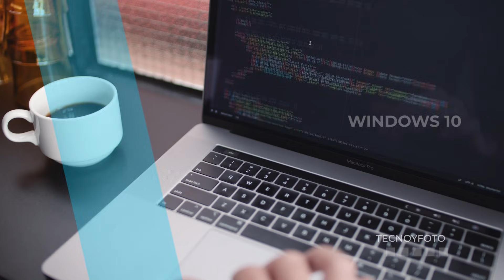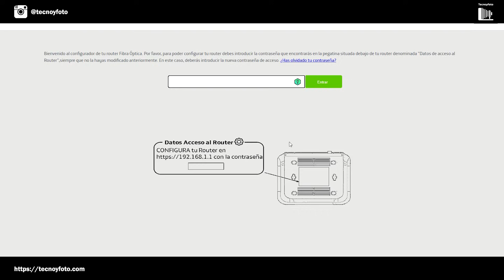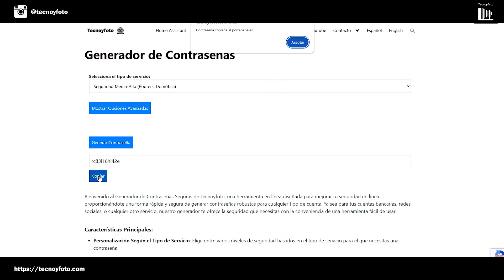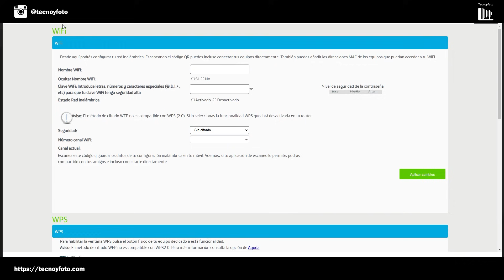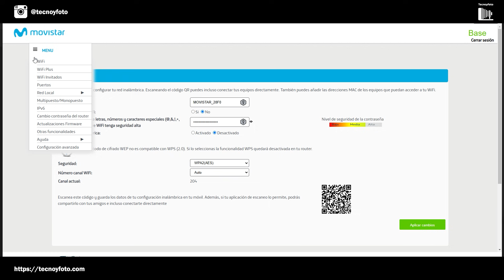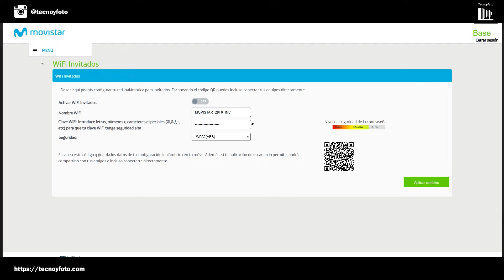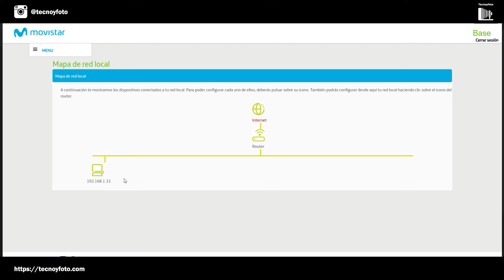Protege Tu Hogar Digital Con Nuestro Curso De Seguridad En Red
Bienvenidos al "Curso de Seguridad en red. Protege tu hogar digial".En este primer video del curso, exploraremos los Riesgos de la Red Doméstica y cómo puedes protegerte eficazmente. Aprenderás sobre configuraciones básicas pero seguras del router, todo explicado de manera clara y accesible. ¡Empieza hoy mismo a proteger tu hogar digital!

0:56 - Riesgo de usar contraseñas por defecto
1:20 - Cambio de contraseña del router
2:00 - Generar contraseña segura
3:40 - Fortalecer la red WiFi
5:12 - Configurar WiFi para invitados
7:07 - Monitorear dispositivos conectados
9:30 - Todos estamos expuestos: protege tu información